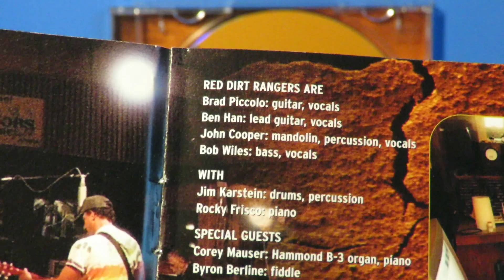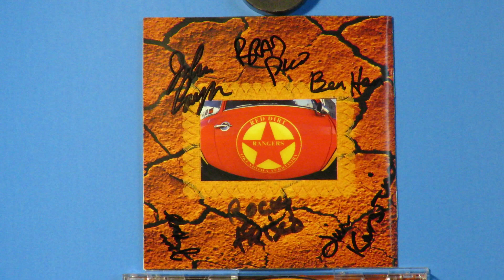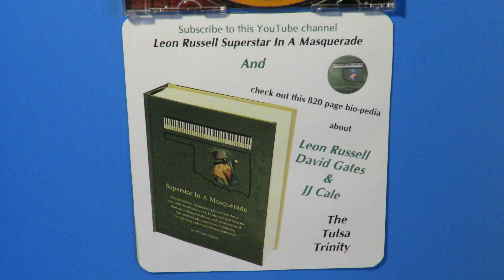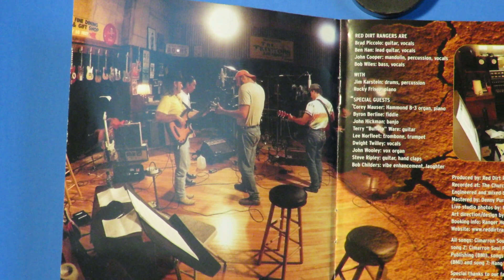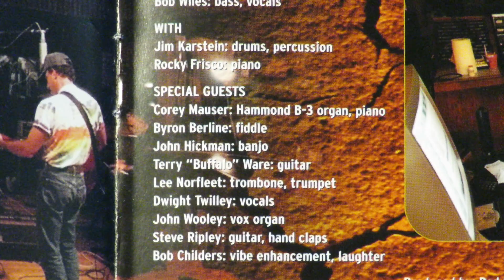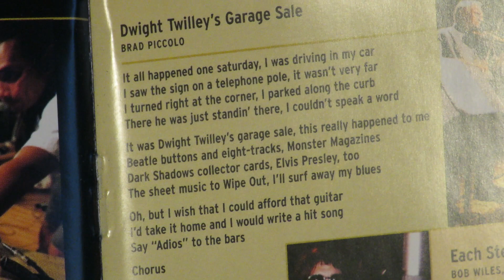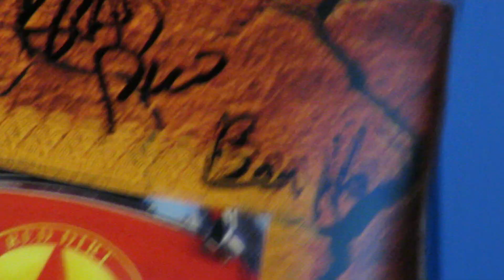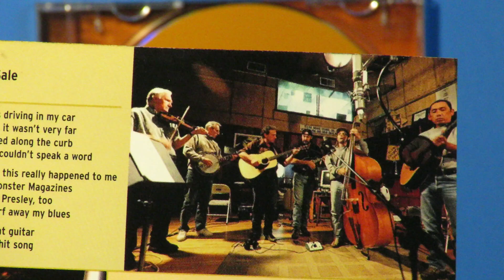Red Dirt Rangers - Tulsa "Dwight Twilley's Garage Sale" 2002 Jim Karstein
From another great Tulsa band called the Red Dirt Rangers, here are two songs off their 2002 CD Starin' Down The Sun.  The four band members, who all did vocals, were Brad Piccolo (gtr), Ben Han (lead gtr), John Cooper (mandolin) and Bob Wiles (bass), with Jim Karstein (drums, percussion) and Rocky Frisco (piano). Notable special guests included Dwight Twilley on vocals, John Wooley on Vox organ and Steve Ripley on guitar and hand claps.  Ripley and the band produced the tracks, which Ripley engineered and mixed.
       First is the title track, written by Bob Childers, John Cooper and Brad Piccolo.  Second is Brad Piccolo's "Dwight Twilley's Garage Sale."
       The album was recorded at Steve Ripley's Church Studio in Tulsa, originally purchased in 1972 by Leon Russell. Now it is owned by Teresa Knox, who has renovated, remodeled and turned it into a must-visit landmark in Tulsa.
       Ripley was once Leon Russell's sound engineer.   Karstein, once a member of Gary Lewis & The Playboys, had been a drummer for Leon, as well as for David Gates, and was JJ Cale's drummer.  Rocky Frisco was JJ Cale's road pianist for several years with Karstein, until Cale's passing. Dwight Twilley had been on Leon's Shelter Records label in the 70s when he had the hit "I'm On Fire."